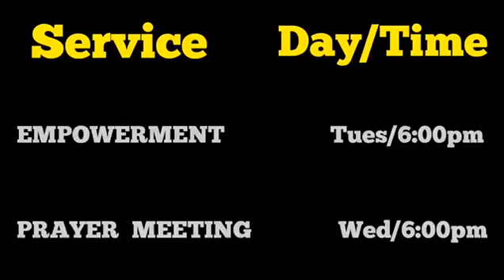The Kingdom of God is Precious, Priceless and Personal!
ENCOUNTER! Episode 6
5th August 2021